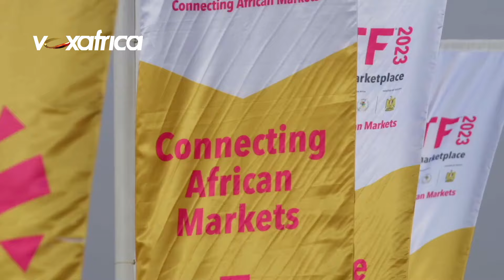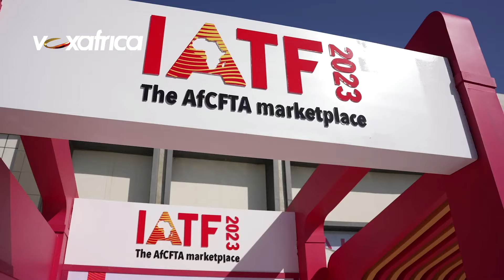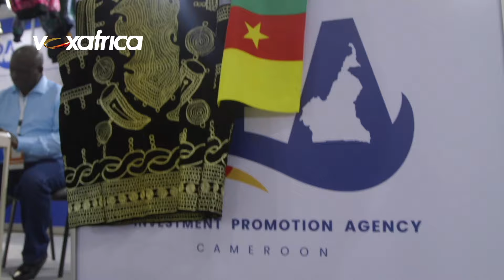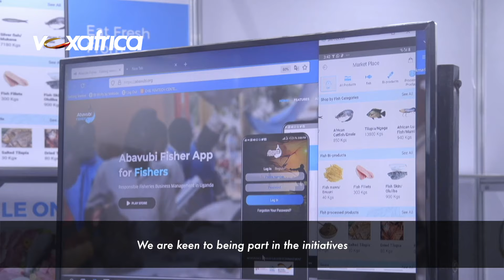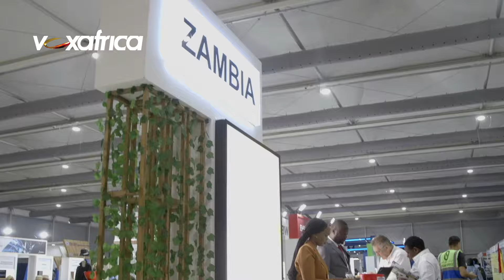Intra Africa Trade “Building Bridges for a Successful AfCFTA”.